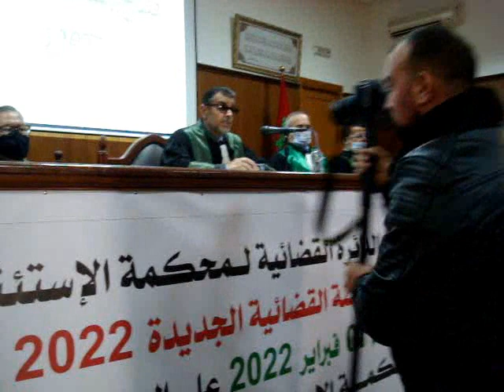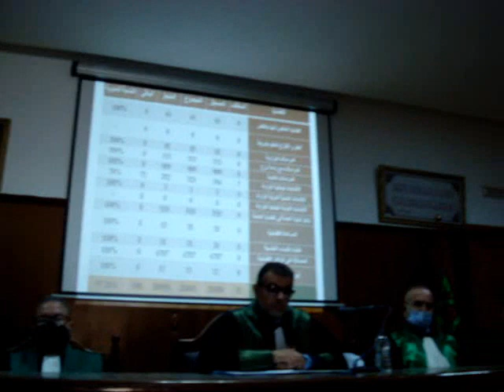الناظور...عرض حصيلة العمل القضائي في حفل افتتاح السنة القضائية 2022